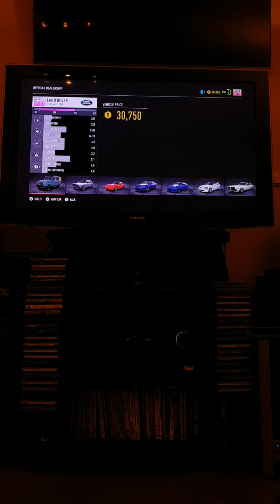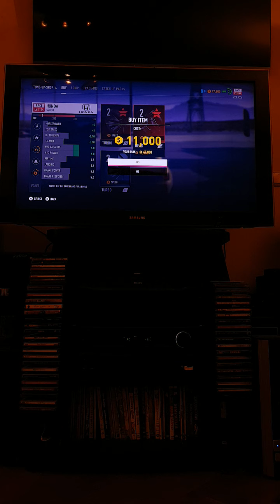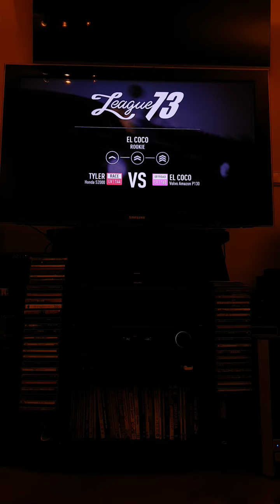NFS Payback - second run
My old wheel not work in Win 10, bad stuf...